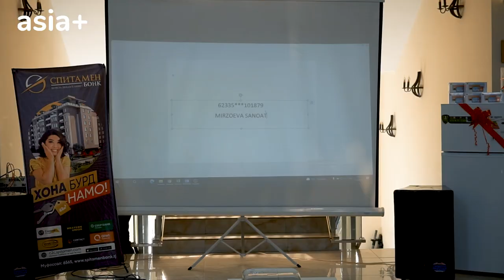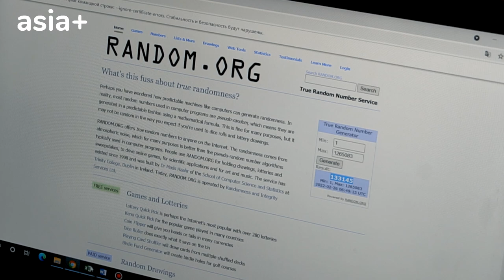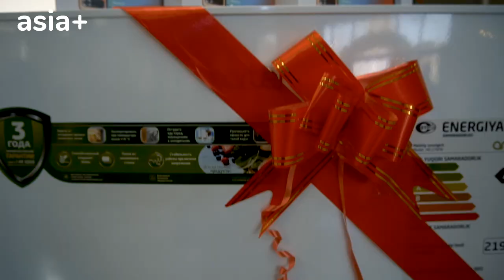Кто выиграл квартиру от "Спитамен Банк"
"Спитамен Банк" подвел итоги акции "Хона бурд намо!". Церемония прошла в Бохтаре, так как больше всего участников оказалось из Хатлонской области. Квартира в Душанбе досталась молодой семье, глава которой находится на заработках за рубежом. Как проходила церемония и какие еще были подарки - смотрите в нашем репортаже.